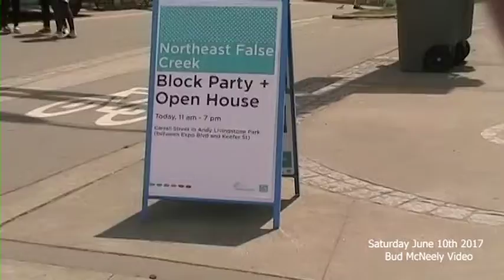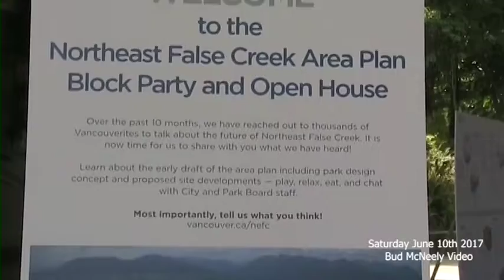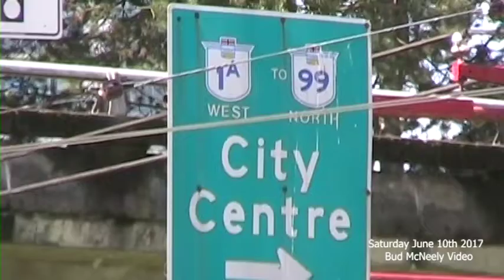2017 - Vancouver Prepares To Demolish Viaducts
Early in 2018 the outgoing Vision dominated city council started planning to build on lands that will be made available after the Georgia and Dunsmuir viaducts are demolished and removed.